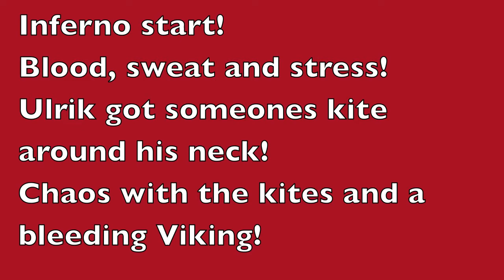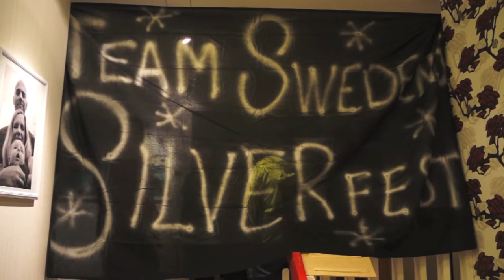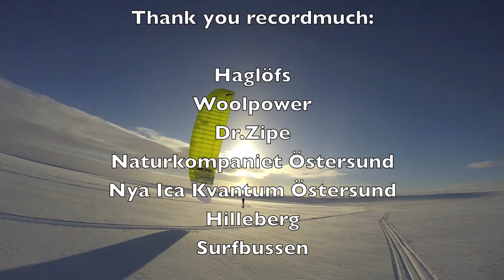Vake 2015 - Team Swedens story!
This is our story of competing in World Championship in Snowkiting. Walking and kiting as fast as you can. We did complete the course and did 322 km in 71 hours. We slept 3 nights in tent and had one night around minus 30 degrees celsius. All unsupported with 40 kilos sled each in the fantastic area of Varanger Peninsula.

Film and edit: Simon Jaktlund

Photocred: Rico Konratt,  Sevald T.Ytre

Jamiroquai - Where do we go from here?
Kaah - Vill bara leka mer
Kanye West - Good morning
Sabin Ddumba - Effortless